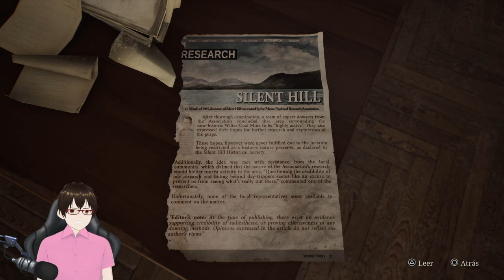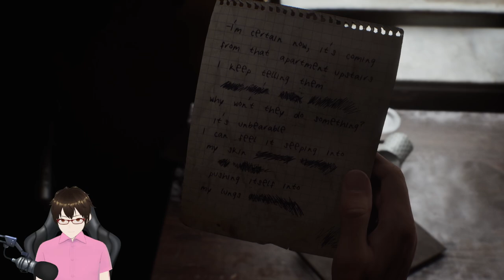Terminé el Silent Hill 2 Remake y esto opino de él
Acá hablo un poco de lo que me pareció el Silent Hill 2 Remake, de forma larga, distendida y sin guión (que podría salir mal). En resumen: Bloober Team hizo un buen y mal trabajo a la vez. Ah y Konami? siendo Konami, como siempre

00:00:00 Intro y aclaraciones
00:02:45 Algo de contexto
00:04:04 Gráficos
00:08:04 Música y sonido
00:12:44 Gráficos y sonido como un todo
00:14:15 Jugabilidad
00:19:25 Historia
00:23:52 Personajes secundarios (Angela, Eddie, Laura)
00:29:34 James y María lo cambian todo (para bien o para mal)
00:36:36 P.D: Monstruos, jefes y otros varios
00:45:33 Conclusiones
00:50:46 Más conclusiones y mi principal problema con esto
00:56:12 Recomendación y blabla de cierre